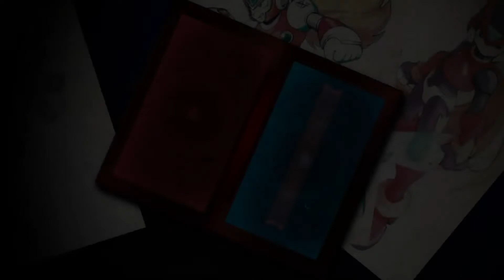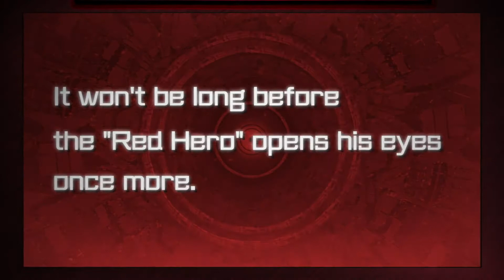Megaman Zero/ZX Legacy Collection - Trailer Héroe Rojo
El 25 de Febrero del 2020 saldrá esta recopilación de los 4 Rockmans Zeros y los 2 ZXs :)